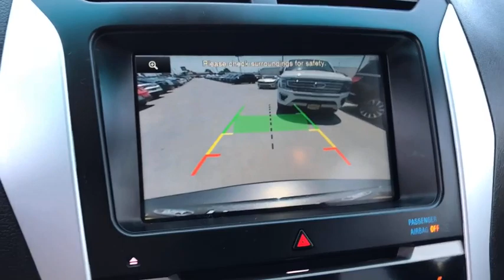2015 Ford EXPLORER Orange County, Placentia, Yorba Linda, Orange, Fullerton, CA 000P3693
MAGNETIC Used 2015 Ford EXPLORER available in Orange County, California at Fairway Ford. Servicing the Placentia, Yorba Linda, Orange, Fullerton, CA area.

Fairway Ford
1350 E Yorba Linda Blvd

ENGINE-3.5 LITER TI-VCT V-6